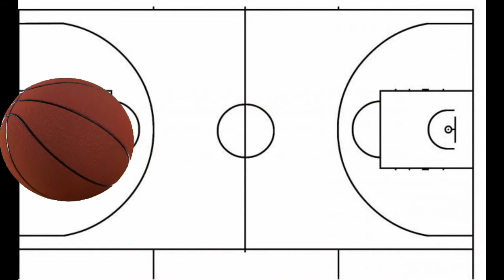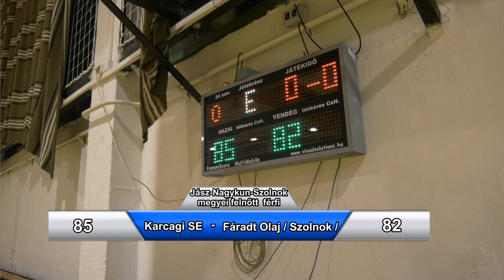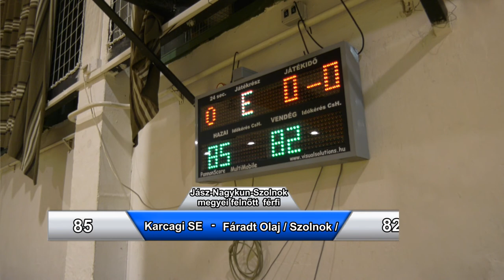Karcagi SE - Fáradt Olaj /Szolnok/ Megyei felnőtt férfi Kosárlabda mérkőzés 2022.01.27.